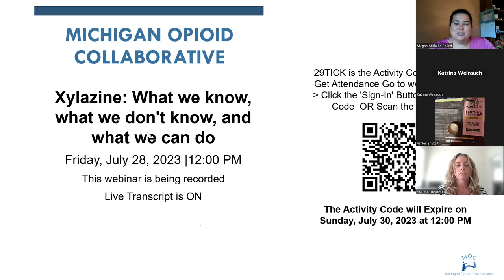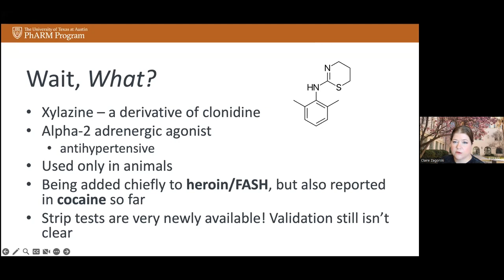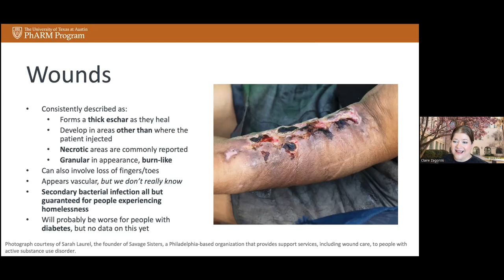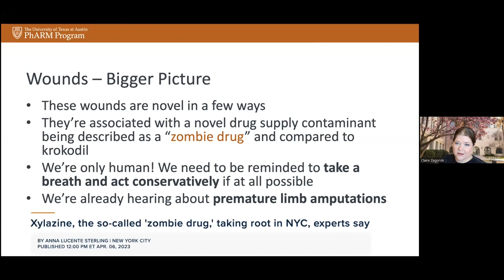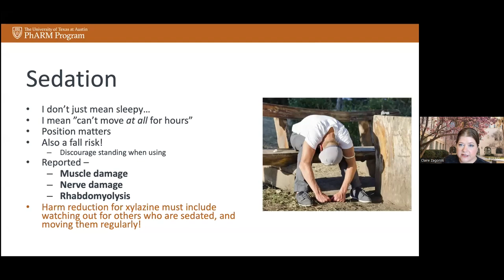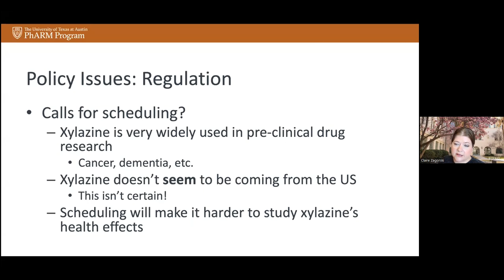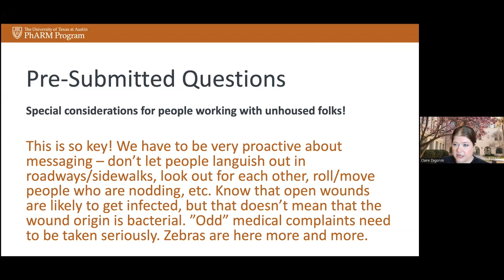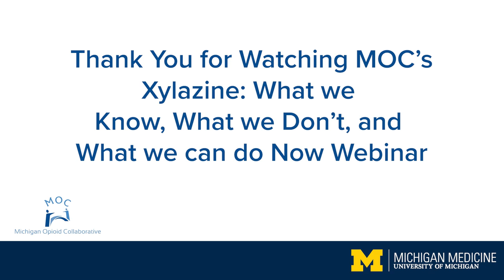MOC 2023: Xylazine - What we Know, What we Don’t, and What we can do Now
This webinar was recorded on July 28, 2023.

The Michigan Opioid Collaborative is an interdisciplinary team supporting providers and communities to increase access to office-based addiction treatment, expand care, and improve quality of care with patients with opioid and other substance use disorders throughout Michigan.

Request a consult with one of MOC's addiction specialists online. Available Monday through Friday, 9AM to 5PM.